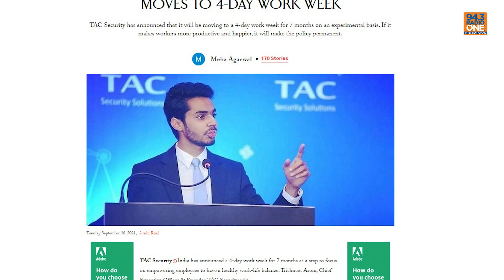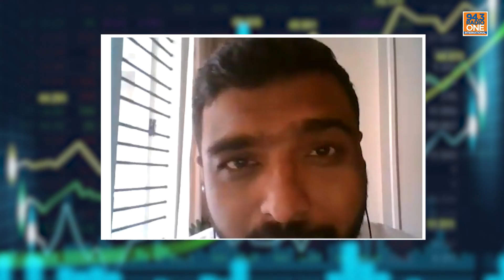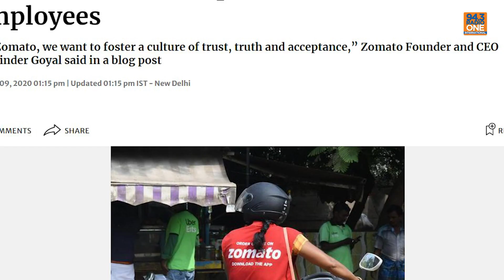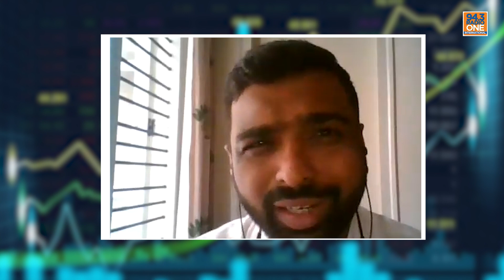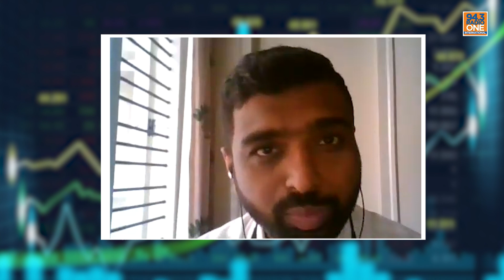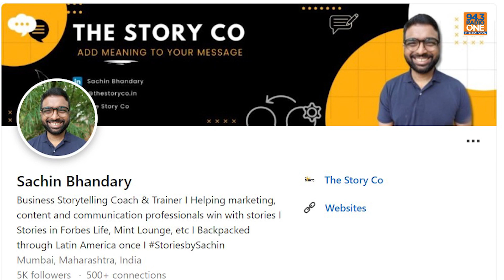Business & Leadership Stories | Hrishi K | Ep 4 | IT firms trigger stories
Think Zomato announcing period leaves, Creds film featuring an angry Rahul Dravid, TAC security’s 4 day work week - and you realise that IT companies do a swell job at triggering stories. Our main man hrishikay & business story coach & trainer from thestoryco.in , SachinBhandary spend episode 4 of our businessandleadershipstories dissecting these & a few other amazing real life stories & the learnings from them. Watch on and enjoy this highly infectious series🤩